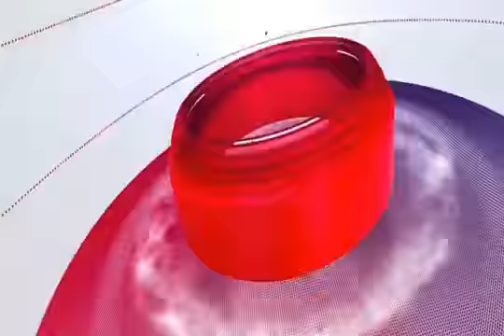Sony Music India Logo